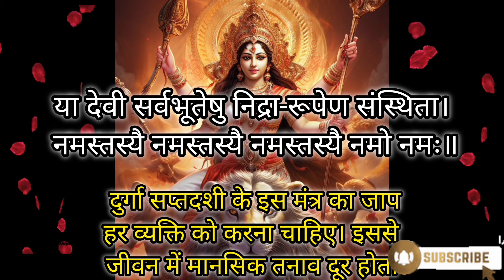Nidra Devi Mantra 108 Times Chanting |सिर्फ 1 मिनट में नींद लाने के लिए मंत्र|Mantra For Sleep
nidra devi mantra
ma nidra devi mantr
nidra mantra
nidra devi
nidra devi stotra
devi mantra
nidradevi stotram
nidra devi story
yoga nidra peace mantra
sleep mantra yoga nidra
nirvighan nindra mantra
mantra
evening mantras
devi mantra chanting
powerful devi mantras
bad dreams mantra
ratri mantra
night mantra
yoga nidra

या देवी सर्वभूतेषु निद्रा-रूपेण संस्थिता।

दुर्गा सप्तदशी के इस मंत्र का जाप हर व्यक्ति को करना चाहिए। इससे जीवन में मानसिक तनाव दूर होता